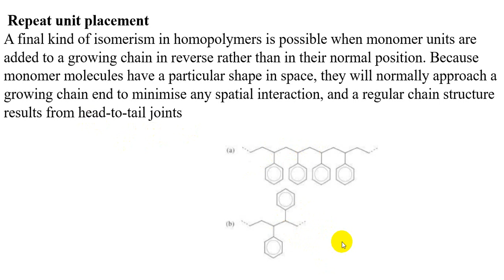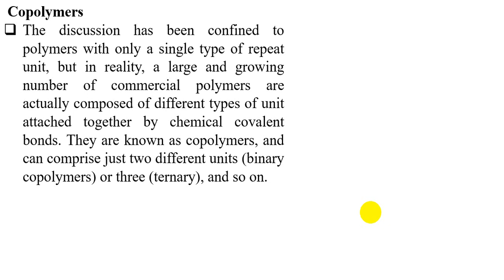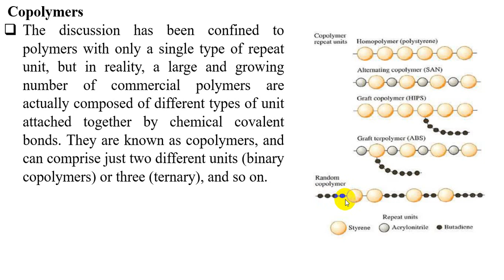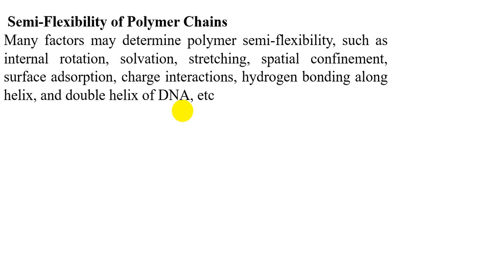Video 2020 05 18 4